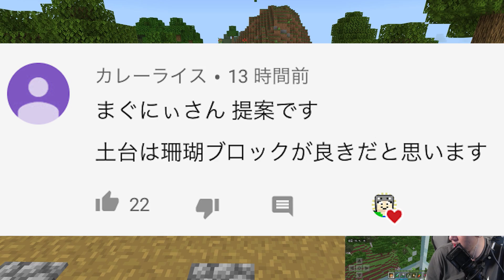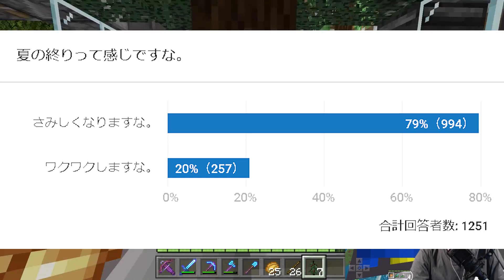【まぐクラ #243】拠点に屈強な兵士がやってきた！！【マインクラフトBE】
チャプターメニュー~お好きなところからどうぞ~
・製鉄所の謎 0:51
・今日のネタ 2:14
・商店街 3:46
・ツリーファーム 6:30
・まぐラジオ 7:30
・作成開始 8:25

この参考動画はほんと色々あるから是非見てくれ！！
見た目は間違いなく屈強ww